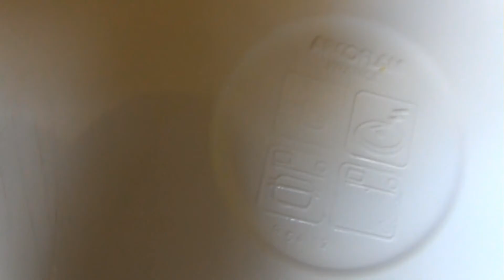Arcoflam Casserole ,ARCOFLAM , Glaskeramik Auflaufform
ARCOFLAM  , Glaskeramik  Auflaufform
Made in France